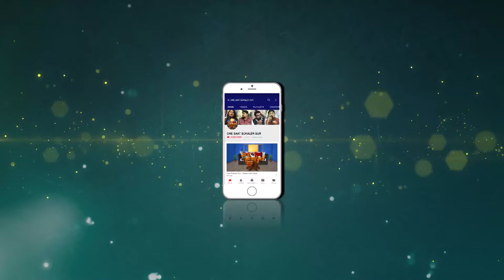Saat Sokaler Sur | Subrata Pul | Sanjukta